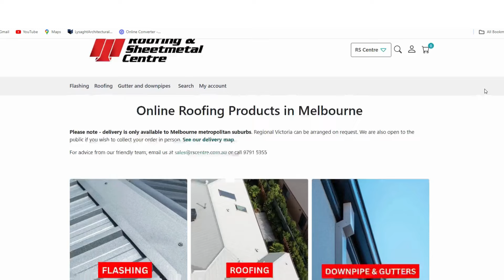Ordering your custom flashing just got easier. Online ordering now available!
We specialise in metal roofing products including flashing, roof sheets, gutters, downpipes, sumps, roof hatches and more.